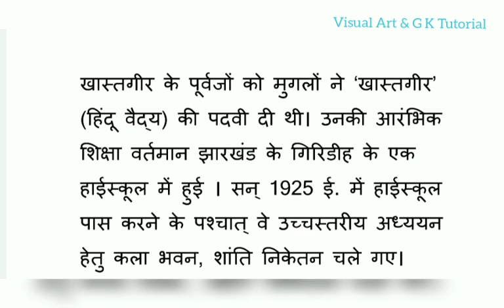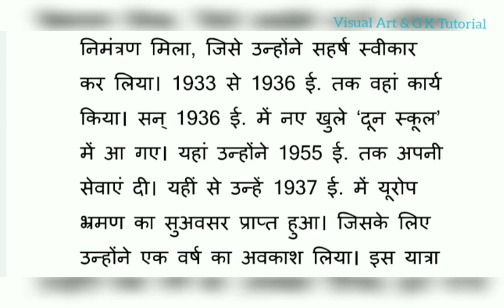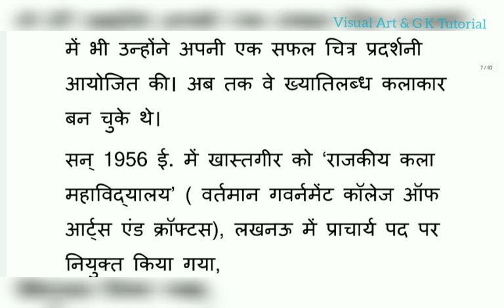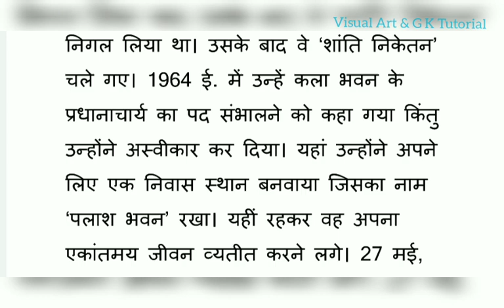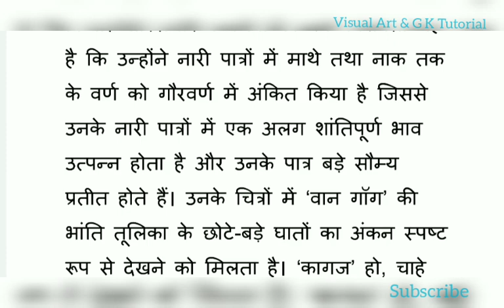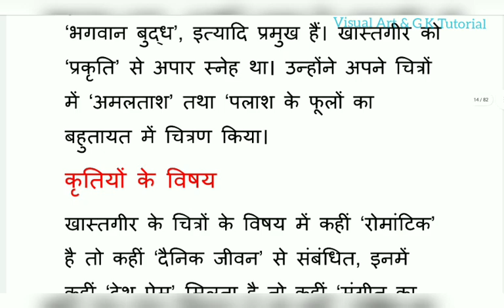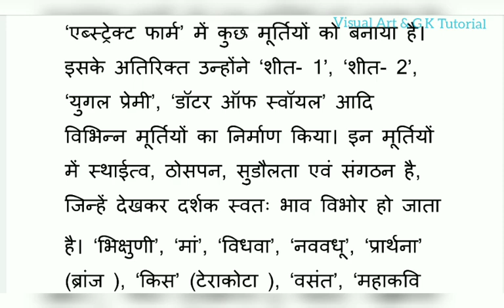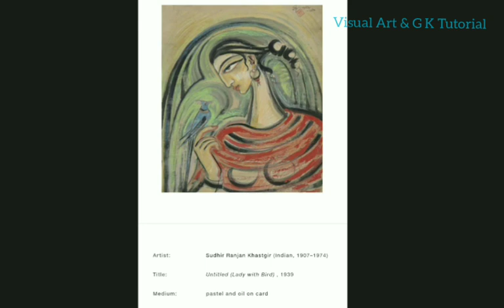सुधीर रंजन खास्तगीर@visualartandgktutorial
artist#visual_art_&_g_k_tutorial drawing_painting visual art#art_collection# famous_painting#drawing_and_painting#visual_art# famous_artist#famous _painting#

हेलो दोस्तों